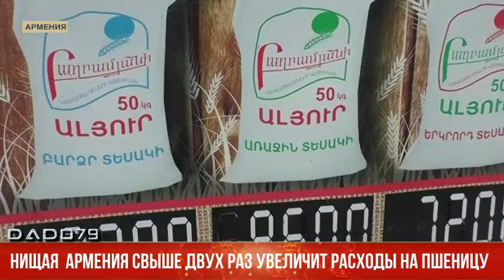Нищая Армения свыше двух раз увеличит расходы на пшеницу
В 2020 году Армения приобрела пшеницу на 50 млн. долларов, при этом 90% всех закупок было произведено в России. Но для нищей Армении столь резкий подъем цен может быть неподъемным. Дело в том, что после победоносной 44 -дневной войны Азербайджан освободил оккупированные на протяжение почти 30 лет земли в Восточном Зангезуре и Карабахе, на территории которой Армения получала 200 тыс. тонн зерна. То есть, речь идёт при нынешних ценах дополнительно 60 млн. долларов расходов на пшеницу.

В отличие от национальной валюты Азербайджана  - маната, армянский драм к доллару заметно ослабел. Тем самым, если у азербайджанских потребителей достаточно высокие шансы, что цены на хлеб и хлебобулочные изделия останутся на прежнем уровне, в Армении к зиме не избежать на продовольственном рынке роста цен на муку и хлеб.